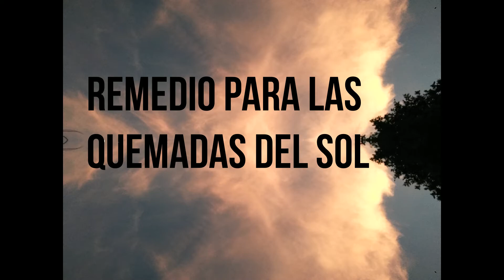REMEDIO PARA LAS QUEMADAS DEL SOL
Gracias amiga del canal AMO TEJER por pedir esto y aqui te lo pedimos con gusto. Hoy que ya estamos en verano y se nesecita algo para esas quemadas del sol verdad?
Y asi amigos recomendamos este canal de nuestra amiga, esperando que esten con ella tambien. Abrazos.